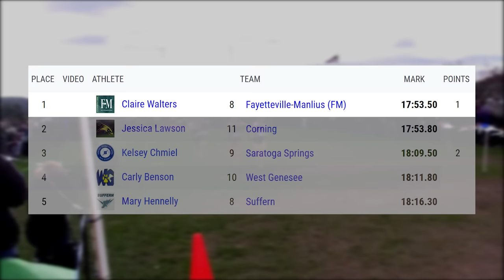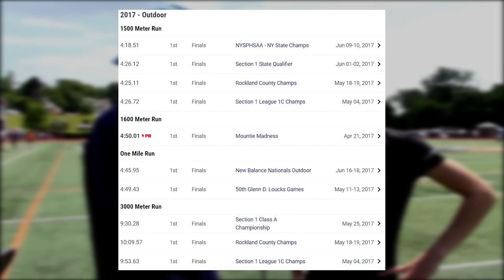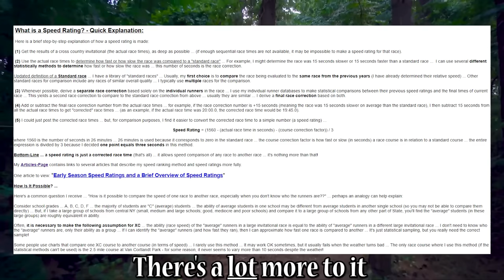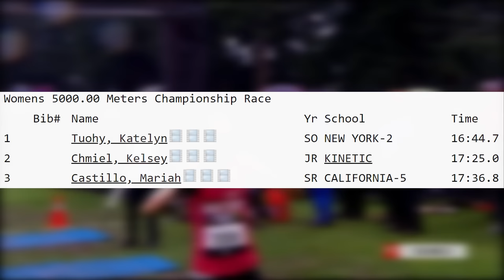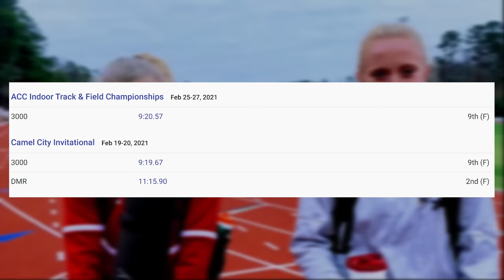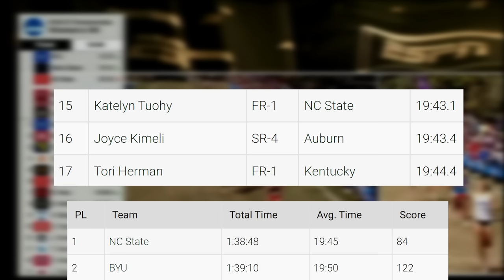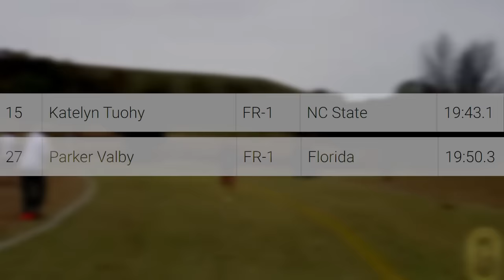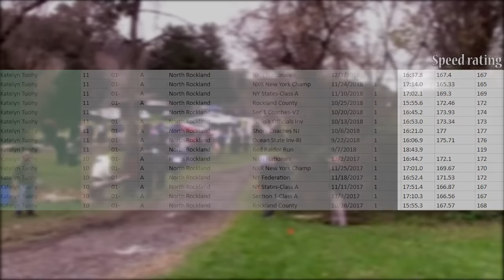Katelyn Tuohy's XC Career: A Deep Dive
Still wondering if she can still solve a rubix cube fast.